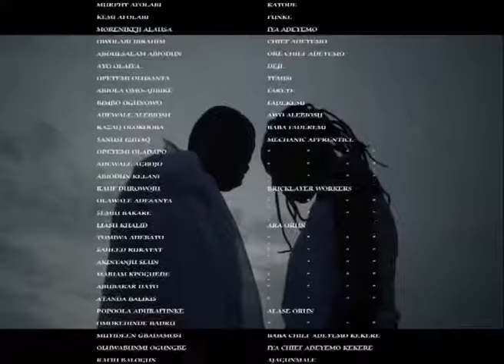L'atorun Wa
Another great Yoruba movie